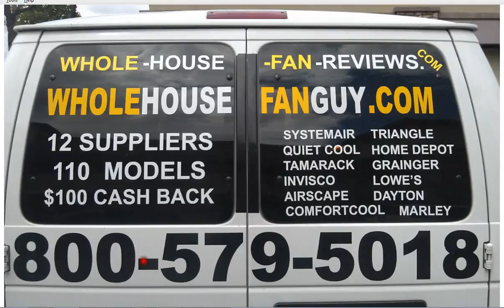Whole House Fan Port Jefferson